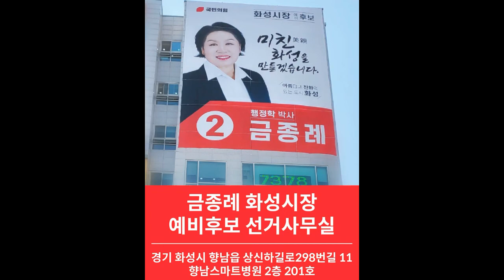화성시민을 사랑하는 금 종 례가 미친美親화성, 아름다운 화성 에도전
3월28일 화성시장 출마 선언을 한 금종례 국민의힘 예비후보는 '미친美親화성'이라는 슬로건으로 광폭 행보를 이어가고 있다.